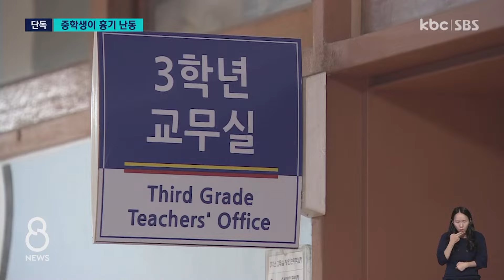[단독] 중학생이 교사에 흉기 난동..학교는 '쉬쉬' / KBC뉴스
광주의 한 중학생이 교무실을 찾아가 선생님을 상대로 흉기를 휘둘렀습니다.

인명피해 없이 일단락 됐지만, 학교 측은 경찰에 신고도 하지 않는 등 사건을 축소하려 해 반발을 샀습니다.

임경섭 기자의 보돕니다.